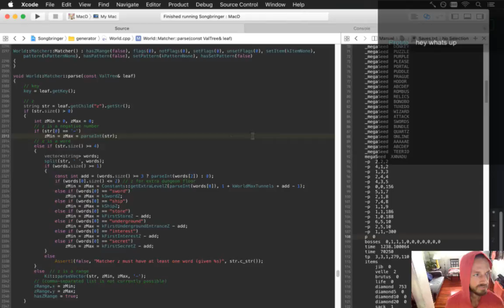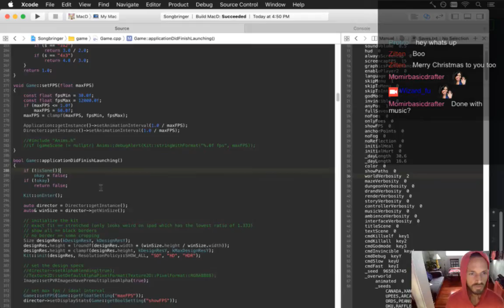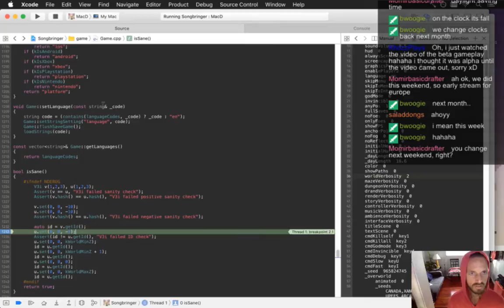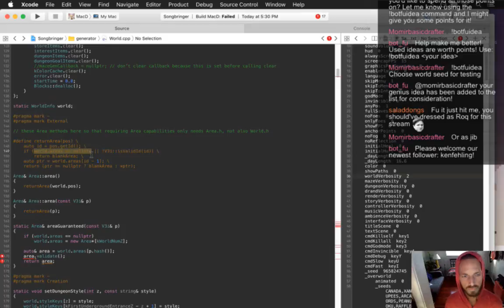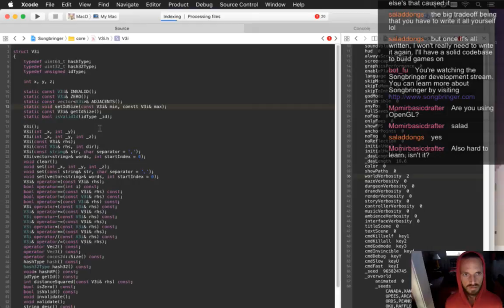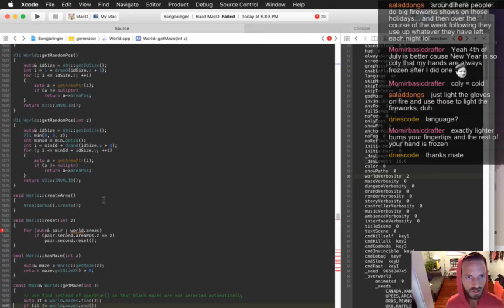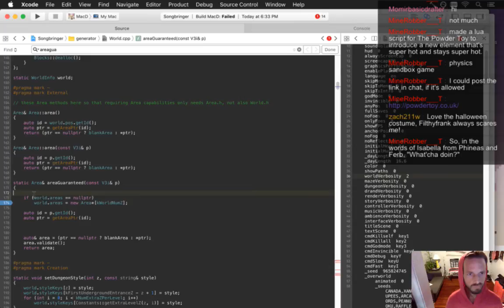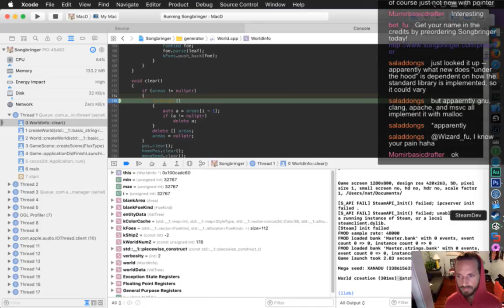Songbringer 472 - Optimization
Developing the action RPG Songbringer. A Zelda-inspired, pixel-art, indie game made by one guy. Today: optimizing the world area lookup.